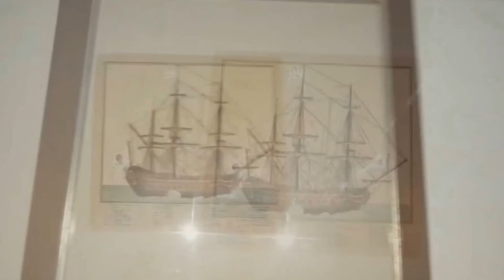FREGENE 2016 | weekend di settembre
Fregene, già perla del Tirreno, gira e rigira è sempre una costola di Roma dove è sempre piacevole andare per rifugiarsi qualche weekend anche a fine Settembre in occasione della chiusura della stagione estiva per buon auspicio per quella successiva.

Settembre 2016